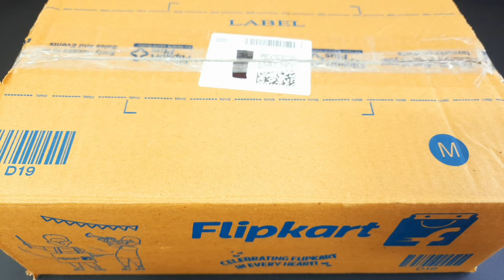5 Minutes Satisfying with Unboxing Hello Kitty Sanrio Kitchen Set | Cute ASMR Amazing Kitchen Set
kitchen set
Hello Kitty Miniature
ASMR video
satisfying
a hello kitty
Satisfying ASMR
satisfying video
lunch box
relaxing
sanrio
sanrio stuff
sanrio characters
sanrio items
sanrio stuffs
mini kitchen
rement mini kitchen
kitchen playset
slime
mitti ki
bartan
barbie doll kitchen set
dollhouse
ice cream
lunch box
chote bartan
ice cream
ice cream wala
wali